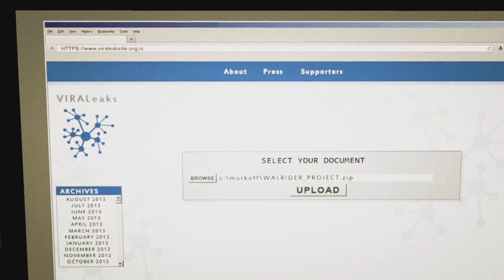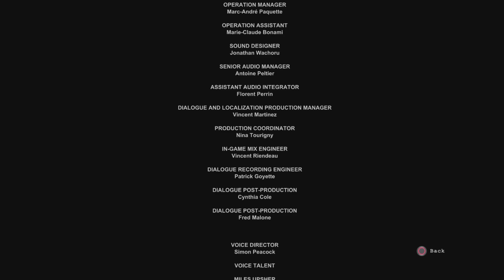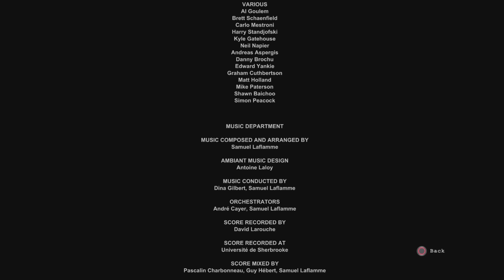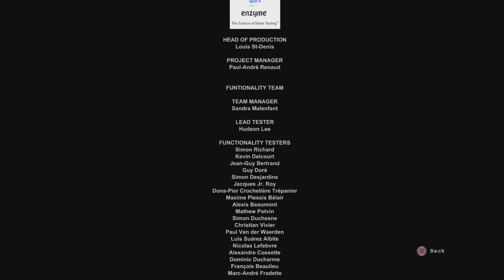Outlast Part 15 (Finale) (Read Description)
I hope you guys enjoy the video and i'll see you guys on layers of fear series again and sorry for the short video i honestly didn't expect it to be that short.